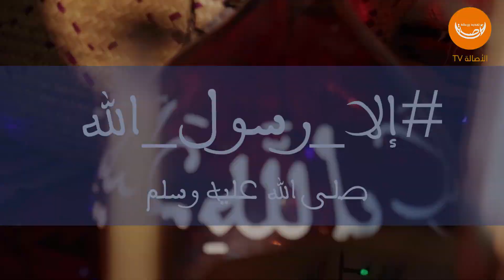إلّا رسول الله - ذكرى مولد الرسول صلى الله عليه وسلم 1442هـ -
ضاءَ الزمانُ بيومِ مولدِ أحمدِ.. فغدا يُضيءُ بيومِ ذكرى المولدِ.. يومٌ لهُ الأيامُ تحني رأسَها حنيَ العبيدِ رؤوسَها للسيّدِ.. ❤

إلقاء: تسنيم كموش
إنتاج: الأصالة TV